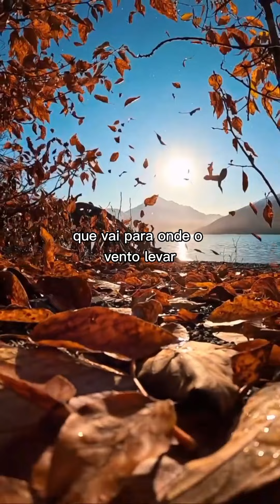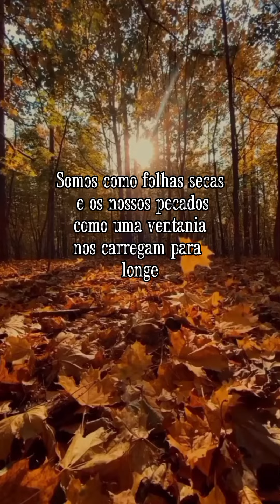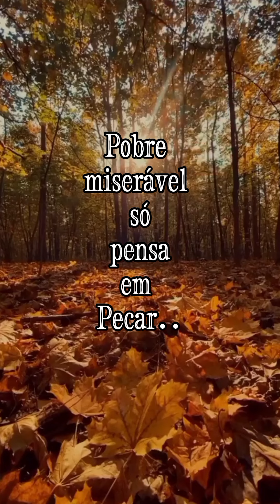Folha Seca (Jair Pires) Cover